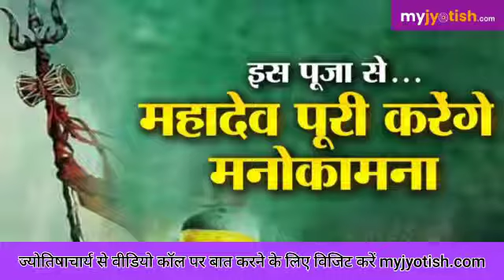सोमवार को खरीदें ये खास चीज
ऐसी मान्यता है कि रुद्राक्ष की उत्पत्ति भगवान शिव के आंसुओं से हुई थी, इसलिए यदि आप इसे सावन के सोमवार को घर में लाते हैं और घर के मुखिया के कमरे में रखते हैं तो भगवान शिव ना केवल रुके हुए काम को पूरा करते हैं, बल्कि इससे आर्थिक लाभ भी होता है।